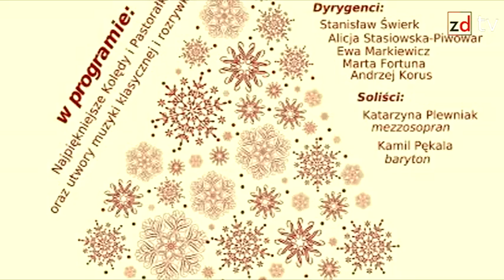Życzenia Noworoczne Burmistrza Dębicy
Życzenia Noworoczne Burmistrza Dębicy - Mariusza Szewczyka podczas Koncertu 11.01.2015 w DK "Mors"